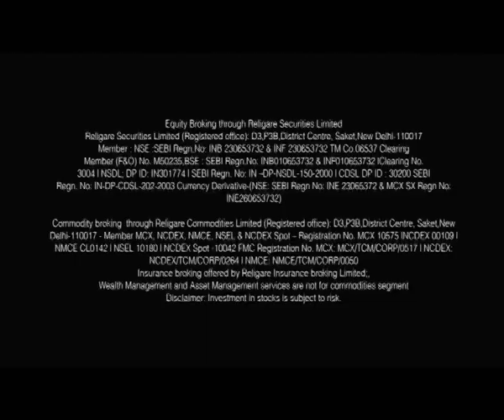Religare Corporate TV Commercial 2013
Religare Corporate TV Commercial - April 2013